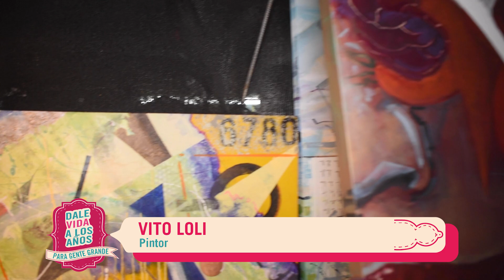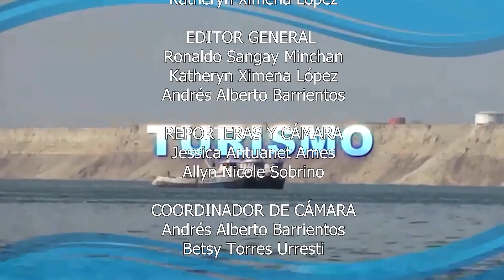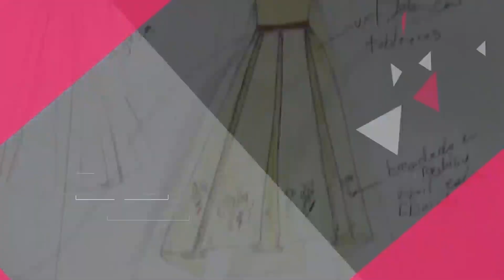EL GRAN VITO LOLI - ARTISTA PINTOR